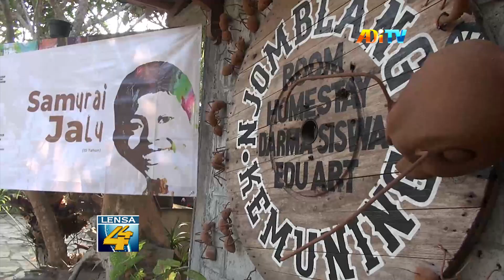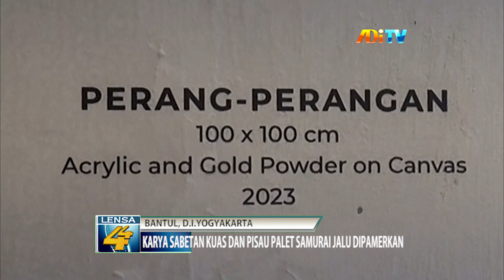KARYA SABETAN KUAS DAN PISAU PALET SAMURAI JALU DIPAMERKAN